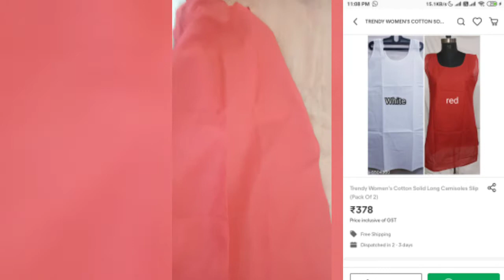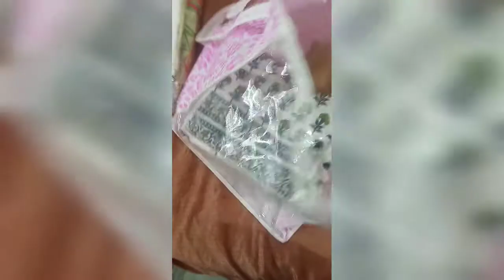meesho haul. kurta set. dupatta. product vs money.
just honest review

chikenkari kutra set-
code s-5660342

white net dupatta
code s-7838587

chanderi phulkari dupatta
code s-18964910

off white kurta set
code s-22117104

white kurta and dupatta
code s-5117456

organiser
code s-8703476

inner
code s-5504900